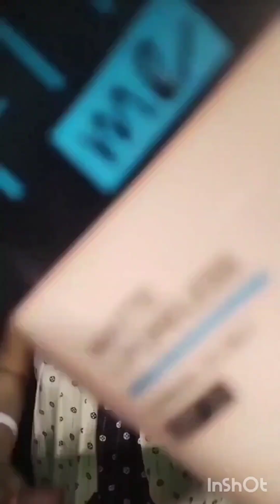Reception Party/Goreswar vlog/Priya Thingzz vlog,,👩‍❤️‍👨👩‍❤️‍👨👩‍❤️‍👨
Reception party te ki ki khelam /Priya Thingzz vlog/from Goreswar vlog"""